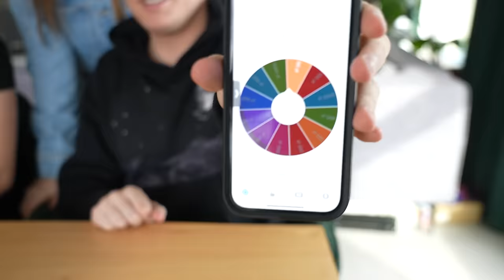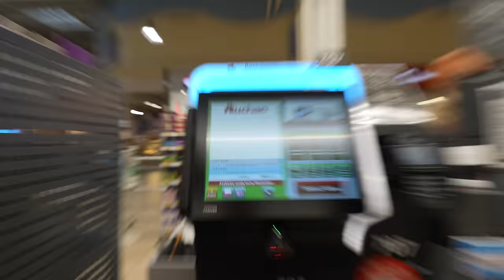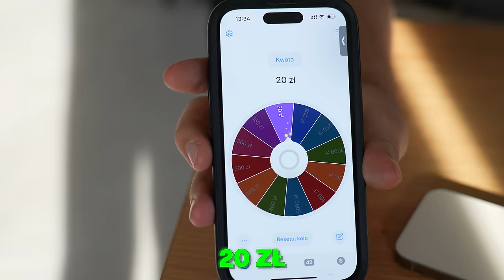LEPIEJ UŁOŻYSZ = WYGRYWASZ!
🎥 KANAŁ MAKSA - @frellyt
TU MNIE TEŻ ZNAJDZIECIE -